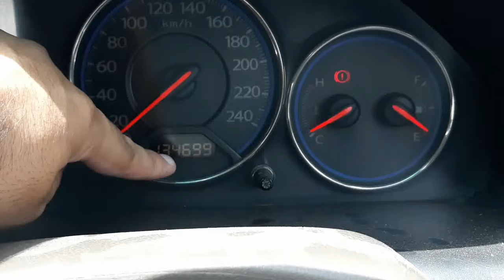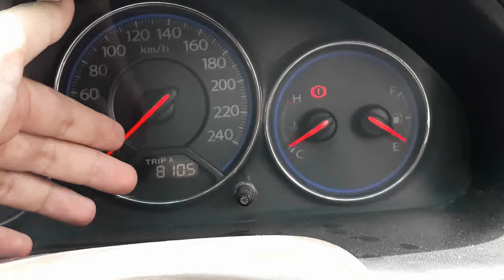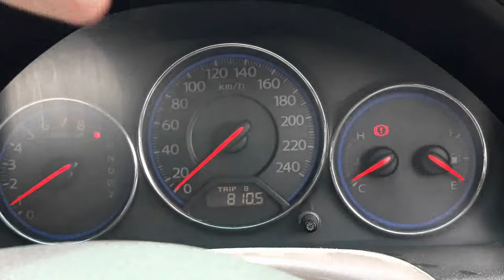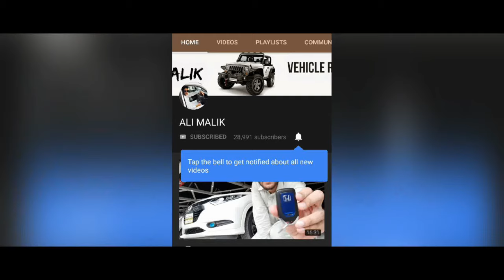What is Trip A and Trip B? | Reset your Mielage on Odometer?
Assalamualikum! In this video you guys learned about trip a, trip b and also about odometer. How you can edit your mielage. Also you guys learned about how to edit your mielage. whatisodometer? howoedityourmielage?